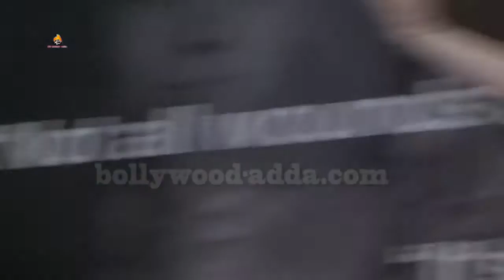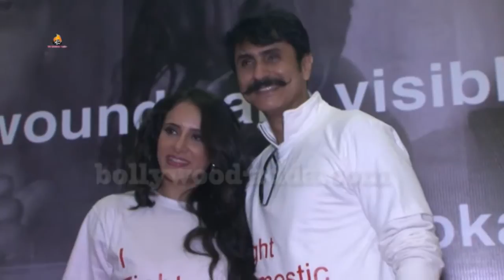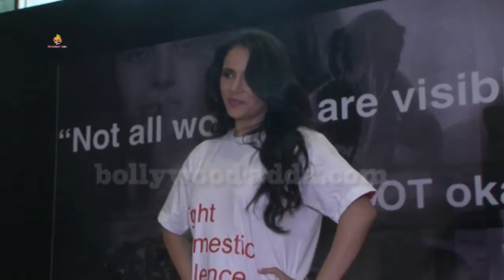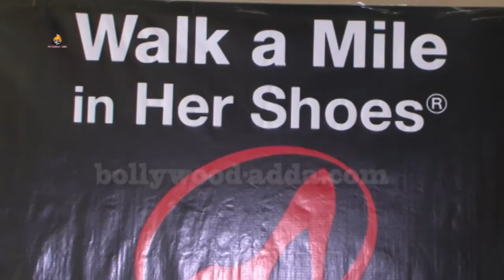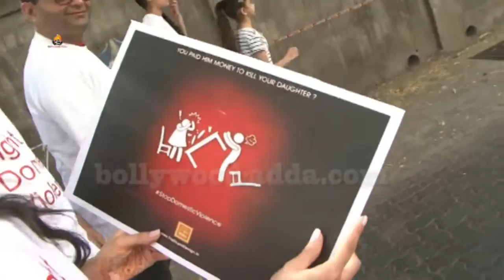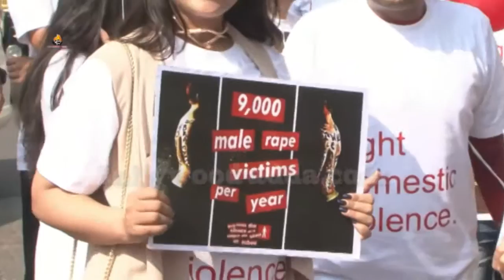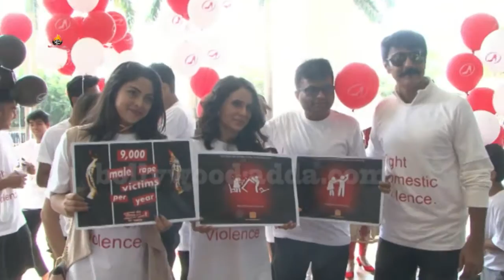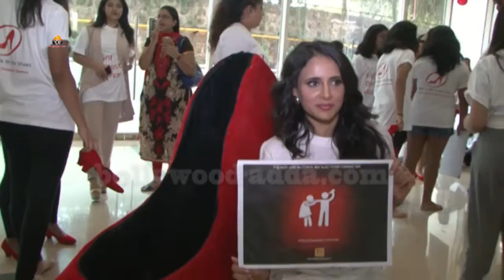Dr Aneel Murarka & His Sidhaant Murarka Interview For Domestic Violence Against Women